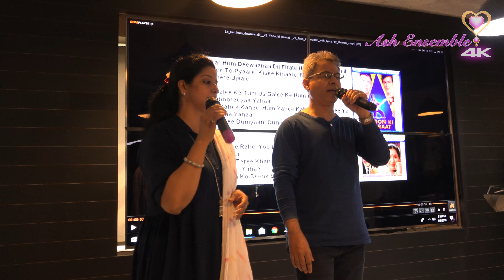Atthar Hussain-Nazneen Atthar - Lekar Hum Deewana Dil - Tarannum 4K - Karaoke 06-May-2018